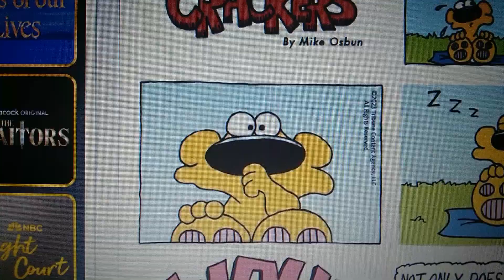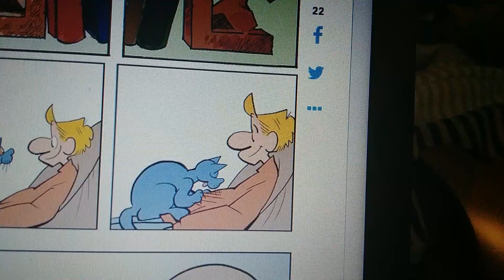William's Sunday Funnies 4 26th, 2023